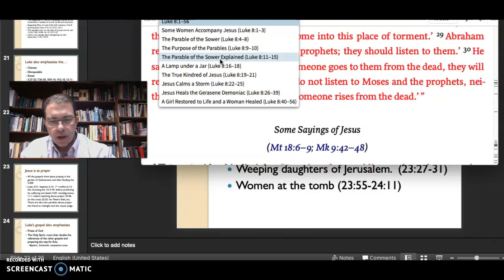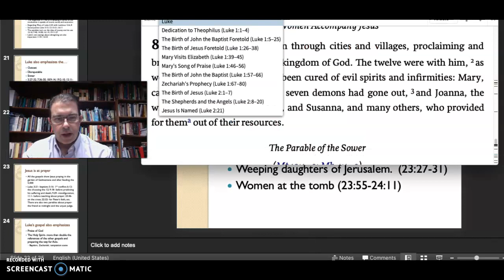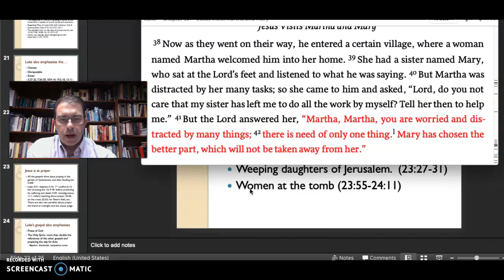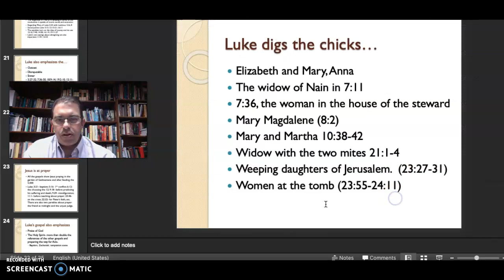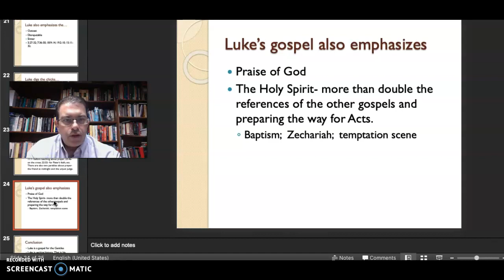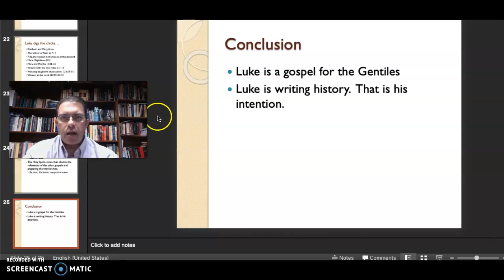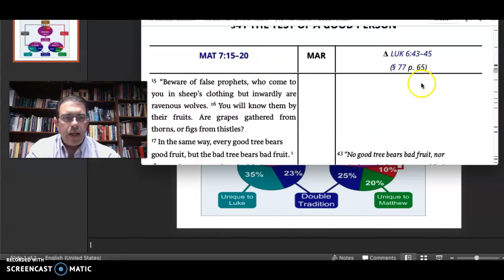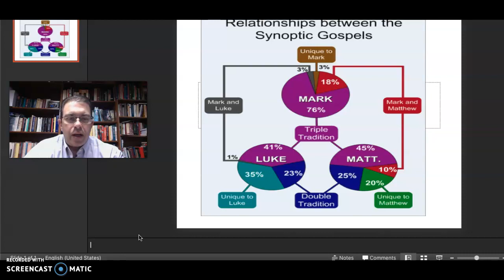Luke part 5